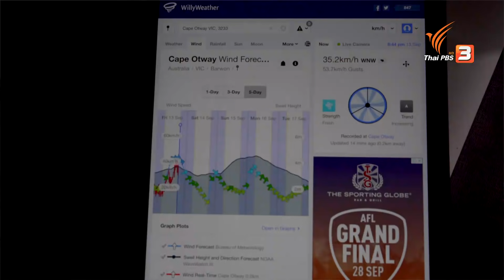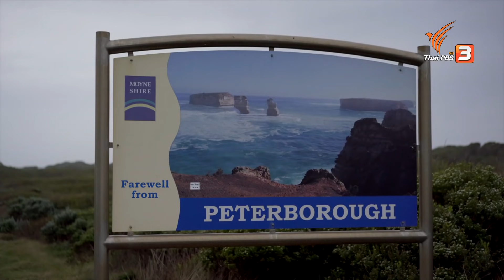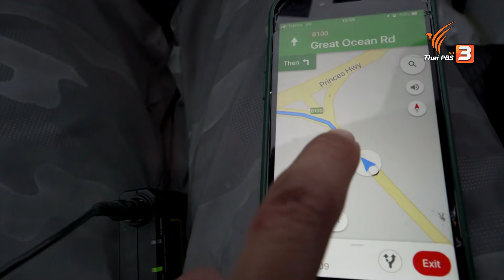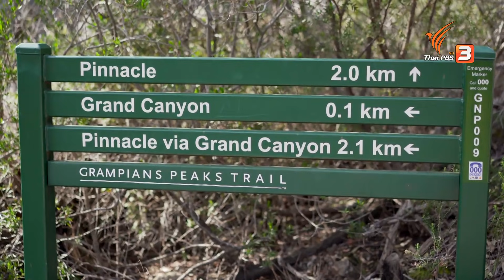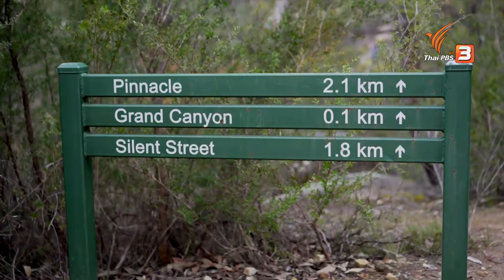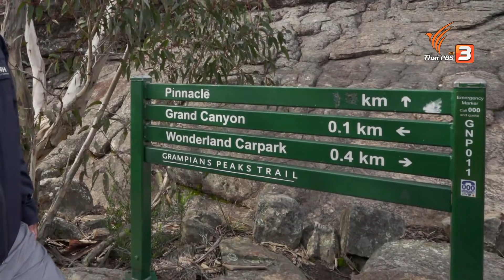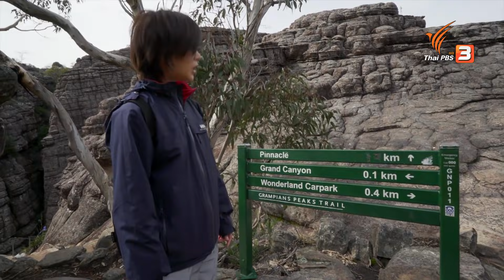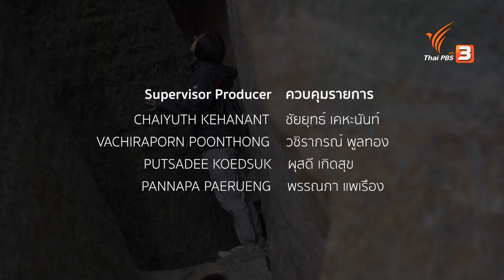หินถ้ำนาคาแห่งออสเตรเลีย : A Life on the Road ถนน คน ชีวิต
ขับรถต่อบนถนนเลียบมหาสมุทรชื่อดัง Great Ocean Road ชมหินปูนยักษ์ตามแนวชายฝั่ง เช่น London Arch (London Bridge), โพรงถ้ำ The Grotto และเสาหินกลางมหาสมุทรที่อุทยานชายฝั่ง Bay of Islands ไปจนถึงจุดสิ้นสุดของถนน

จากนั้นมุ่งหน้าสู่ เมืองฮอลส์แกป (Halls Gap) ประตูสู่ อุทยานแห่งชาติแกรมเปียนส์ (Grampians National Park) ซึ่งเป็นที่ตั้งของเทือกเขาหินทรายที่ก่อตัวจากตะกอนในแม่น้ำโบราณยุคดีโวเนียน เมื่อราว 400 ล้านปีก่อน เกิดเป็นโครงสร้างหินที่มีเอกลักษณ์ และหนึ่งในนั้นคือ หุบเขาแกรนด์แคนยอนแห่งออสเตรเลีย ซึ่งมีลักษณะคล้ายหินที่ถ้ำนาคา จังหวัดบึงกาฬของประเทศไทย ก่อนจะปีนขึ้นสู่จุดสูงสุดของ เส้นทางเทรล The Pinnacle ที่ความสูง 720 เมตร เหนือระดับน้ำทะเล

ออกไปเรียนรู้หลากหลายชีวิตในโลกกว้างด้วยกัน ติดตามชมได้ในรายการ A Life on the Road ถนน คน ชีวิต ตอน หินถ้ำนาคาแห่งออสเตรเลีย วันพฤหัสบดีที่ 4 พฤศจิกายน 2564 เวลา 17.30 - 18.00 น. ทางไทยพีบีเอส หรือรับชมย้อนหลังได้ทาง